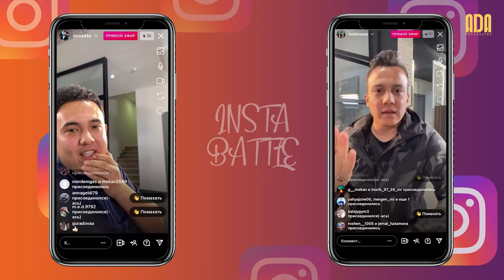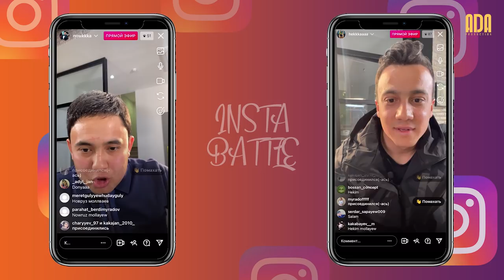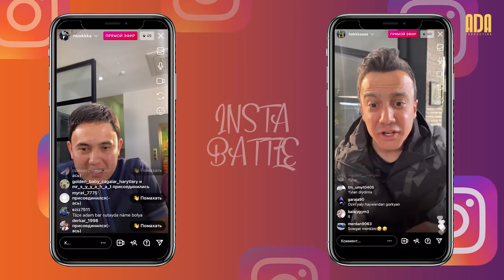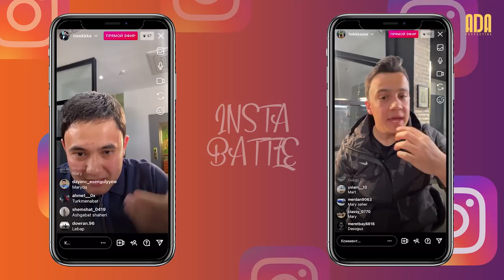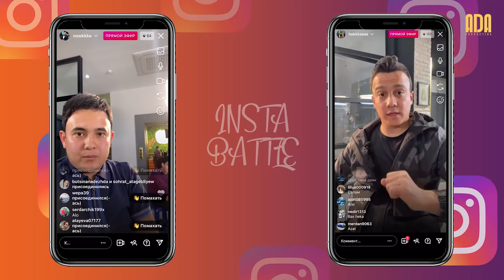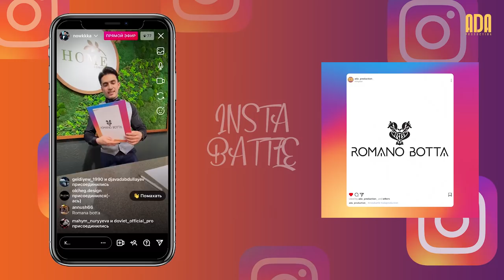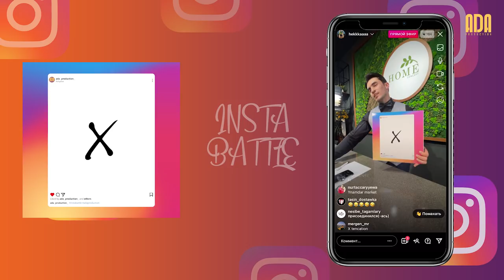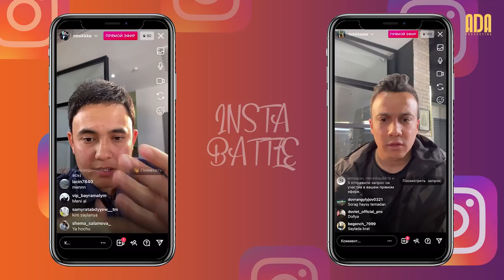Insta battle - Hekka VS Nowka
Studio: ADA production
Alypbaryjy: Guwanç Meläýew
Gatnaşyjylar: Hekka, Nowka